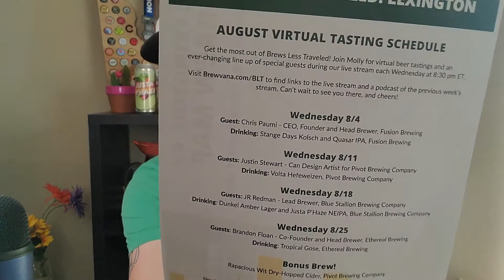Brewvana Brews Less Traveled Beer of the Month Club Unboxing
Do you like beer? Check out the Brewvana Brews Less Traveled beer of the month club!

*Brewvana did send me this sample box for the purpose of my review but all opinions expressed are my own.

Run your heart out so you can enjoy a cold one at the finish 🏃‍♂️🍻👍

Cheers!

👟 RUNNING GEAR* -
Saucony Kinvara
Brooks Glycerin
Altra Lone Peak
Aftershokz Aeropex
Garmin Forerunner 935
Garmin HRM-Run
Brooks Sherpa 5" Shorts
BOCO Gear Hats

📷 YOUTUBE GEAR -
GoPro Hero 9
Blue Yeti USB Mic
12" Ring Light
Lavalier Mics